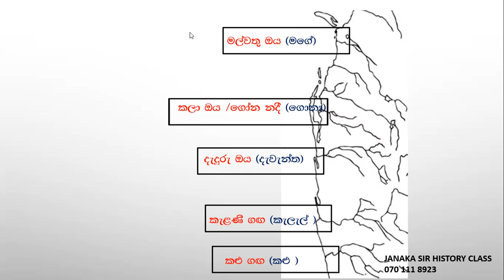grade 10 history map marking sinhala| sri lanka revars tips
Certainly! Here's a suggested YouTube video description for a Grade 10 history map marking review on the rivers of Sri Lanka:

Title: Exploring the Rivers of Sri Lanka - Grade 10 History Map Marking Review

Description:
🌍 Welcome to our Grade 10 History journey! In this video, we dive into the rich geography of Sri Lanka, focusing on its intricate river systems. Join us as we explore the map markings and learn about the significance of these rivers in shaping the history and culture of this beautiful island nation.

🗺️ Map Marking Overview:

Identify key rivers and their courses.
Understand the historical importance of rivers in Sri Lanka. grade 10 history map marking sinhala

Explore how these waterways influenced trade, agriculture, and settlements.
📚 Educational Insights:

Gain insights into Sri Lanka's historical development through its rivers.
Connect historical events to geographical features.
Prepare for your upcoming Grade 10 history exams with a comprehensive map marking review.
🧠 Study Tips:

Learn effective map marking techniques.
Memorize key facts about each river and its role in Sri Lanka's history.
Practice map interpretation to boost your geographical skills.
📌 Chapter Breakdown:
0:00 - Introduction
1:30 - Overview of Sri Lanka's Rivers
4:15 - Historical Significance
7:00 - Map Marking Techniques
9:45 - Study Tips and Resources

🔍 Additional Resources:

Recommended textbooks and online sources for further study.
Practice quizzes and interactive maps to reinforce your learning.
Join us on this exciting journey through the rivers of Sri Lanka and ace your Grade 10 history map marking!